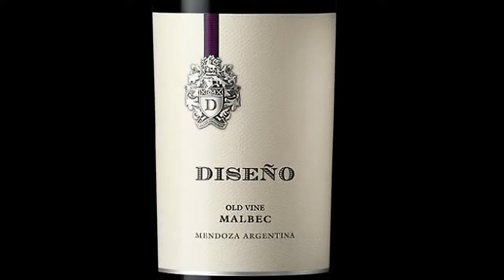WineShark Wednesday - Size Matters and Diseño Malbec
Let's talk about the virtues and vice of big vs. small wineries! And we'll dig into a bottle of Diseño Old Vine Malbec for the Grocery Store Grab.